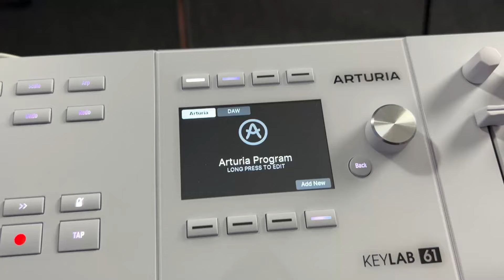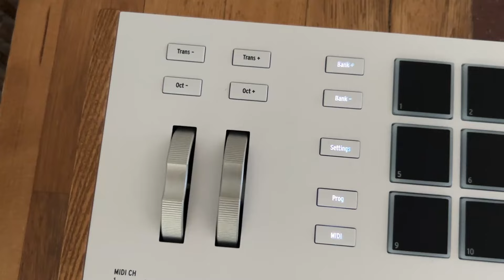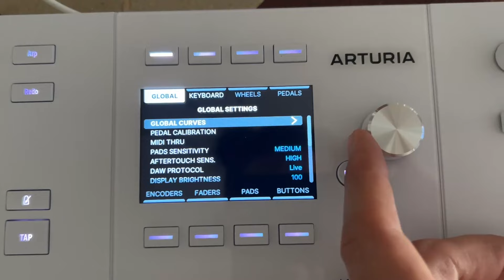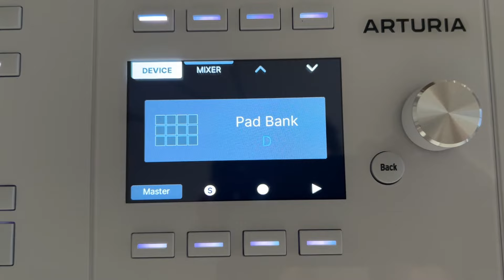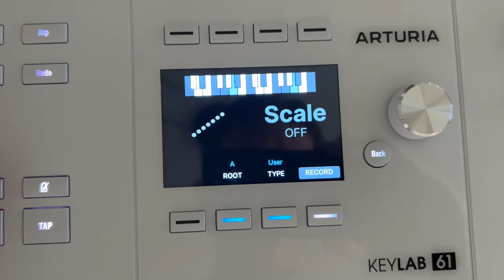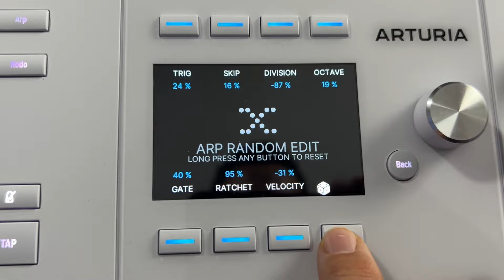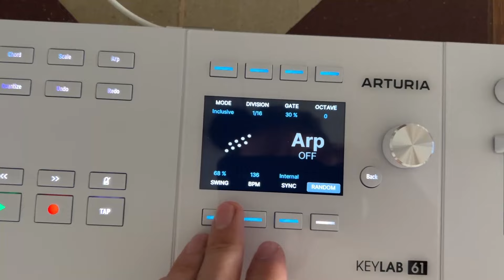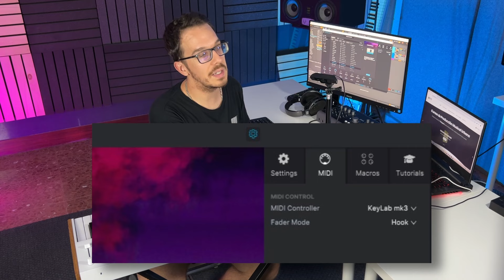Arturia Keylab 61 MK3 ¿El Mejor Teclado MIDI? Review En Español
El Keylab 61 mk3 es el teclado controlador MIDI más reciente y completo de Arturia. Cuenta con 61 teclas semicontrapesadas sensibles a la presión y aftertouch, 12 pads con 4 bancos, nueva pantalla de 3,5 pulgadas a todo color, 9 faders y 9 knobs, con muchas funciones (hold, chord, scale, arp), todo para convertir este dispositivo para producción musical en el centro de tu home studio.

Toda la info sobre Keylab 61 mk3 en la web oficial de Arturia:

👉Email negocios: misonidohiphop (arroba) gmail . com

Timeline:
00:00 Qué es Keylab 61 mk3
01:24 Dimensiones
02:00 Aspecto, Características y Conexiones
07:40 Software incluido
08:21 Transpose y Octavas
09:31 Pitch y Modulación
09:53 Bank, Settings, Prog, MIDI
11:31 Pads
12:26 Hold, Chord, Scale, Arp
15:30 Metrónomo, Tap, Teclas de Transporte
16:08 Quantize, Undo, Redo, Save
16:23 Pantalla 3.5"
16:46 Faders y Knobs
17:03 Plugins de Arturia
19:06 Conclusiones